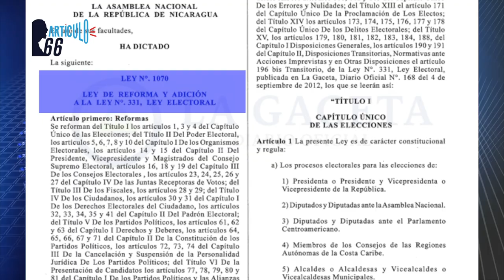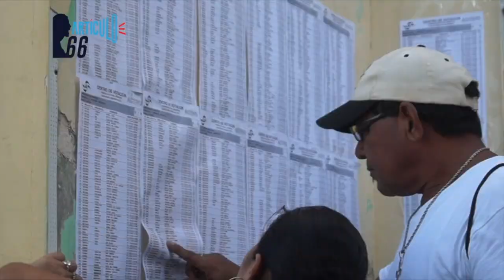Ley Renacer podría estrenarse con el mismo Daniel Ortega, tres de sus hijos y militares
La diáspora nicaragüense pidió a los senadores estadounidenses sancionar al dictador de Nicaragua, sus hijos, militares, policías y unos cien colaboradores del régimen, una vez que se apruebe la Ley Renacer.